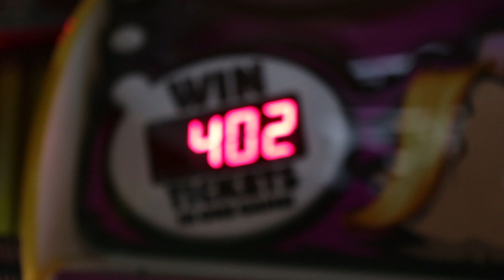Birthday party sample video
Camera - Konstantin Avramets